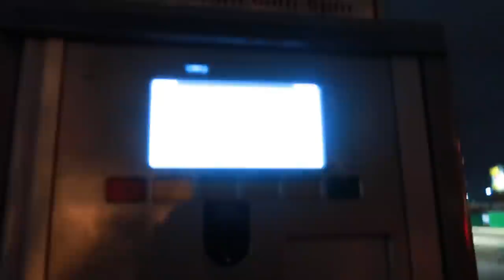MY BABY IS SICK! :(